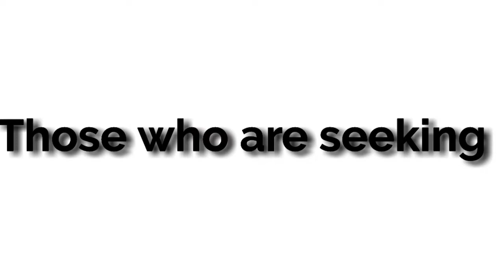விதுர நீதி | அறிவுள்ளவனின் குணங்கள் & அறிவற்றவனின் குணங்கள்